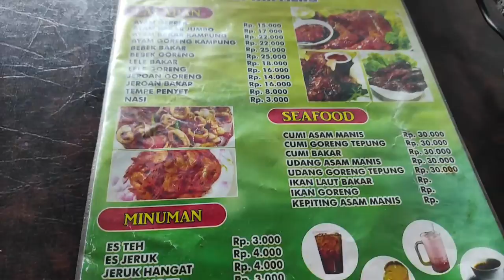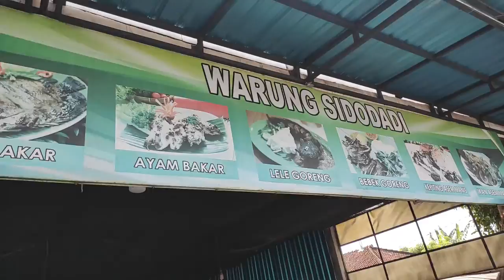Makan Siang di Banyuwangi - warung sidodadi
Ketika kami ke Bali dan sudah melewati hutan baluran. kamu mengisi kekosongan perut kami disini Warung Sidodadi Jl. Situbondo - Banyuwangi No.23, Curah Sawo, Sidodadi, Kec. Wongsorejo, Kabupaten Banyuwangi, Jawa Timur 68453